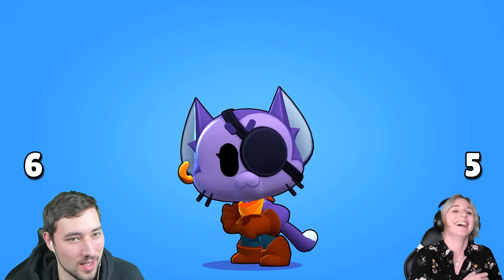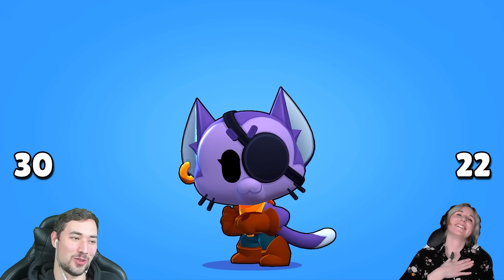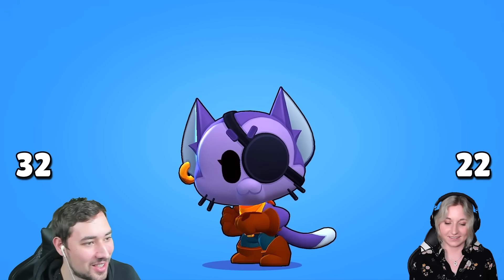KIT vs ALLE BRAWLER im 1 VS 1!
(Werbung)